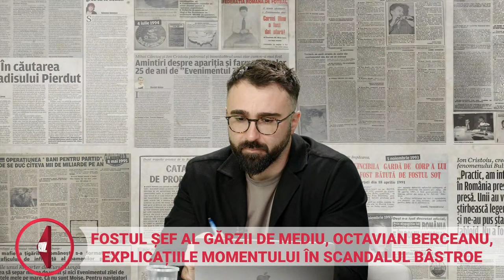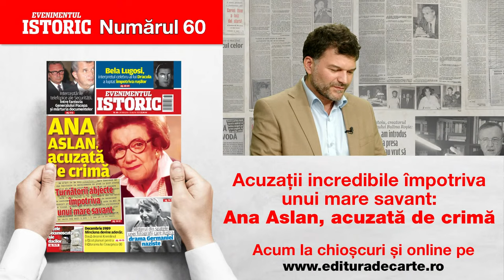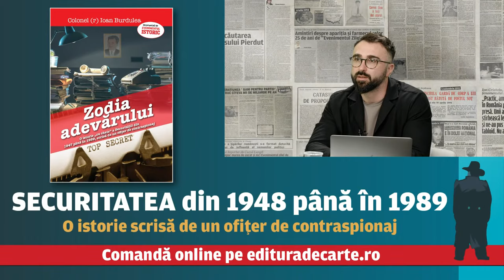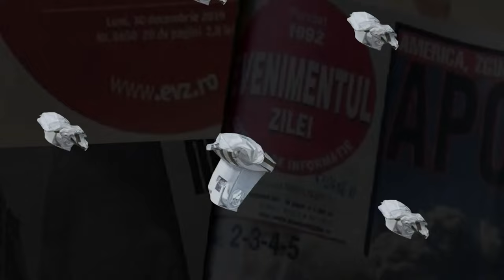Octavian Berceanu, fostul șef al Gărzii de Mediu - tot ce nu ți-a spus nimeni despre Bâstroe!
Astăzi, teoretic, România ar fi trebuit să primească acordul scris din partea Ucrainei pentru a începe măsurătorile pe canalul Bâstroe! Totul pentru a tranșă diferendul care s-a iscat între cele două țări în ultimele săptămâni. Însă, fără o explicație oficială, acordul pare să întârzie, fapt care nu face altceva decât să alimenteze și mai mult scepticismul și teoriile de tot felul vehiculate în această perioada. Dincolo de politizarea temei, rămâne totuși o întrebare esențială: vor fi consecințe de mediu pentru Delta în condițiile în care lucrări au fost deja efectuate, așa cum au fost anunțate de partea ucraineană? Discutăm de la 15 cu fostul șef al Gărzii de Mediu, Octav Berceanu, invitatul podcastului Hai România, realizat de Ionuț Cristache.

Intră pe Aici găsești cărțile tale preferate!